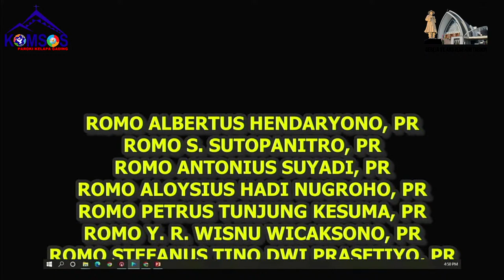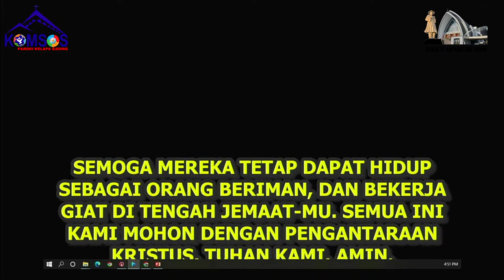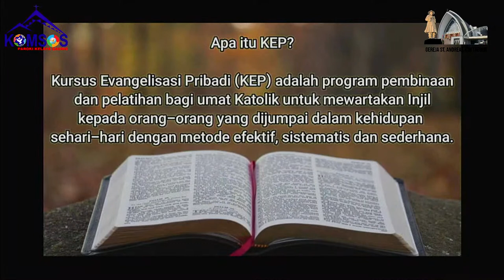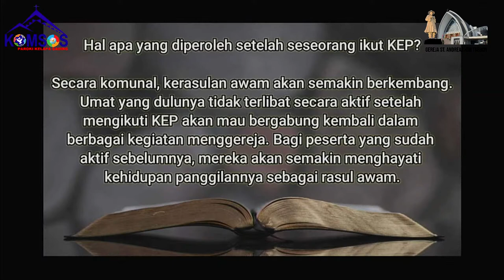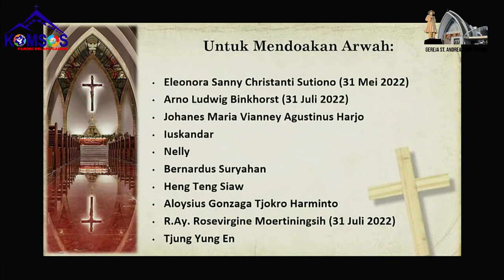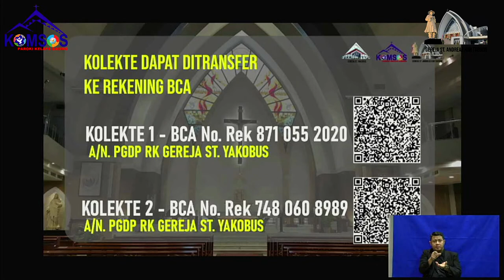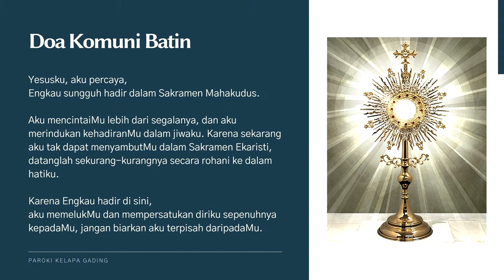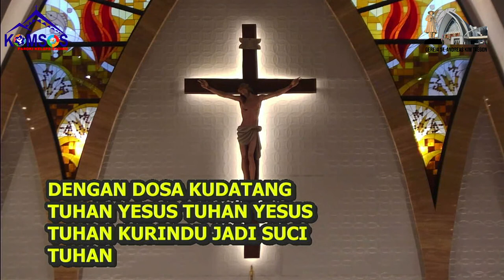Misa Pekan Biasa XIX, Pesta Yesus Menampakan KemuliaanNya , 6 Agustus 2022 Pukul 16:15 WIB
Gereja Santo Andreas Kim Tae Gon
Diawali dengan Doa Rosario